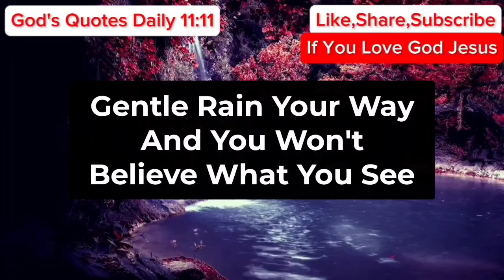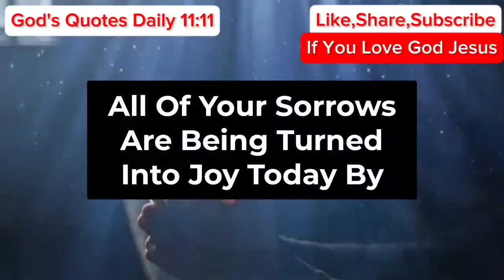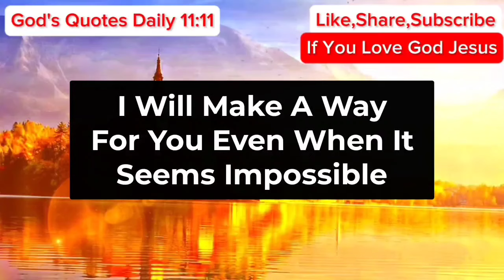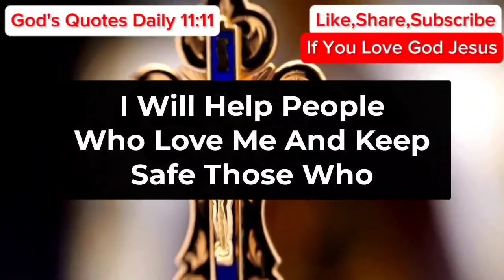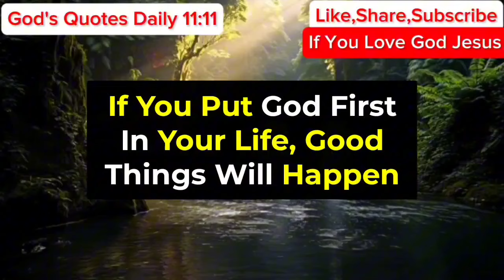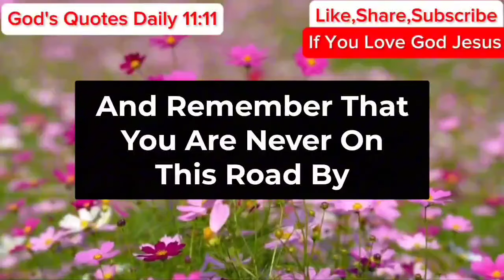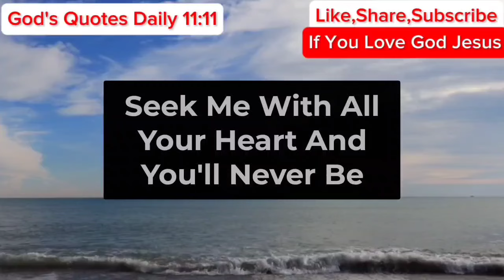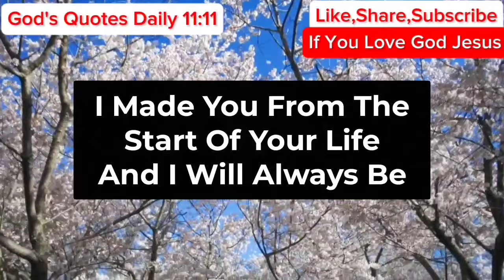11:11🛑God Says, Someone Will Fall From Height And Die Because... | God's Message Today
11:11🛑God Says, Someone Will Fall From Height And Die Because... | God's Message Today | God Message

Gods messages
Gods message
Jesus
Jesus christ
Jesus loves me
Faith
Faith quotes
Inspirational quotes
Angels message
Universe message
Money miracle
Financial abundance